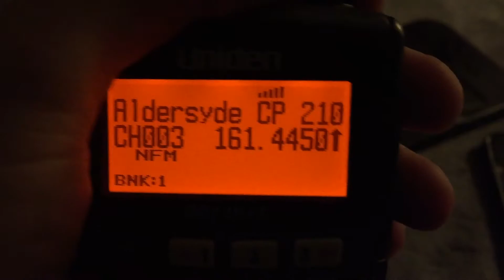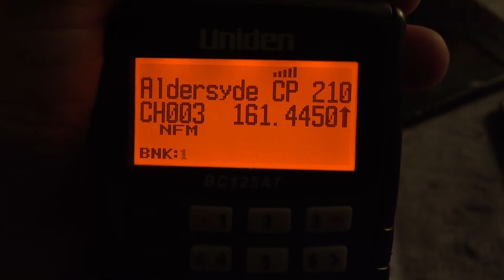CP 8885 (A03) North gets foreman’s clearance for the Aldersyde Sub